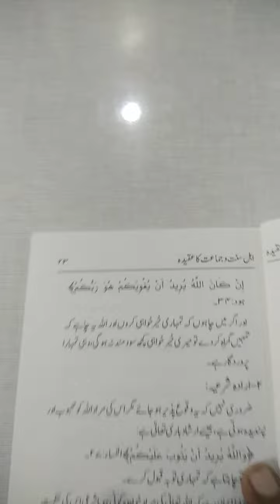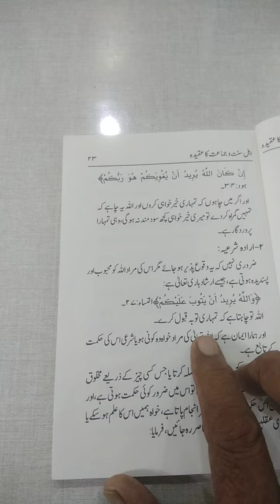AHLAY SONNAT PART